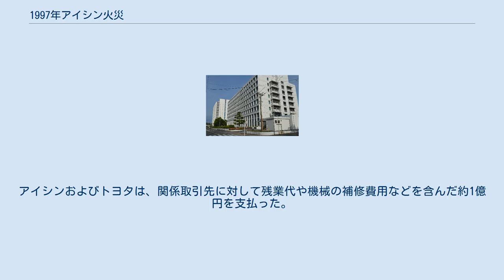1997年アイシン火災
アイシン精機本社（事務本館） 1997年アイシン火災（1997ねんアイシンかさい）とは、1997年（平成9年）2月1日に愛知県刈谷市のアイシン精機（現:アイシン）刈谷工場において発生した火災。
 1997年2月1日午前4時15分 (JST) ごろ、愛知県刈谷市朝日町のアイシン精機刈谷工場で火災が発生した。
当初は10人ほどの従業員が消火器で消火を試みたが、火の手が回ったため、午前4時29分に刈谷市消防本部（現：衣浦東部広域連合刈谷消防署）へ通報し、避難した。
火災は4時間以上にわたり燃え続けた後、午前8時52分に鎮火された。
負傷者は出なかった。
 調査報告によれば、火災の原因は不明である。
この工場ではトヨタ自動車のブレーキ機構製造に使われる、リアブレーキを押さえることによって滑らないように補助する部品であるブレーキフルードプロポーショニングバルブ（Pバルブ）の製造を担っていた。
 この火災によりアイシン精機は工場の機能停止に追い込まれ、トヨタ自動車は部品調達の供給源を断たれることとなった。
トヨタ生産方式を採用する同社が保有する在庫は4時間分しかなかった。
 トヨタ自動車において使用されるPバルブの99パーセントをこの工場で製造しており、残りの1パーセントは日信工業が製造していた 。
Pバルブの生産は複雑かつ、特殊な設備が必要であった。
さらに多品種のPバルブが製造されていた。
 当該工場の機能停止により、トヨタの自動車製造は1週間の停止を余儀なくされると推定された。
これによる経済損失はトヨタ自動車のみならず地域経済および日本経済に及ぶものであり、トヨタ自動車が1日製造を停止するだけで、日本における生産の0.1パーセントが減少するからである。
 アイシン精機はトヨタ自動車と共同で、Tバルブ製造についての対策室を開設、トヨタ自動車は供給再開のための追加の技術者を手配した。
これは時間外労働ではあったが、部品の増産体制の構築と同じように、Pバルブを製造する機械の製造を援助するためであった。
 いくつかのトヨタの取引先およびその下請け企業は縫製機械メーカーも含め、Pバルブ製造を優先するよう要請された。
 そのバルブが最速で届いたのは2月5日のことで、これにより自動車生産の再開が可能となった。
当初の予測では操業再開まで1週間は掛かると考えられていたが、結果としては5日での操業再開となった。
 ジャストインタイム生産システムの実装が機能していること、トヨタが「効率とリスクの適切なバランス」を持ち合わせていたことを示し、トヨタは生産の簡易化やリスクを軽減のためには部品の種類を減らすという教訓を得た。
トヨタへの部品供給を担う各社にとっては、生産効率の向上および製造方法へ冗長性を組み込むことを学んだ。
 その性能は生産体制を再構築し、日本的な企業系列システムの価値を示した。
また、トヨタに部品供給を行う企業が同社に示した忠誠心は、長期的なビジネス関係の価値を示している。
サプライヤーは、Pバルブ急造のために掛かったコストを請求しなかったと伝えられている。
アイシンおよびトヨタは、関係取引先に対して残業代や機械の補修費用などを含んだ約1億円を支払った。